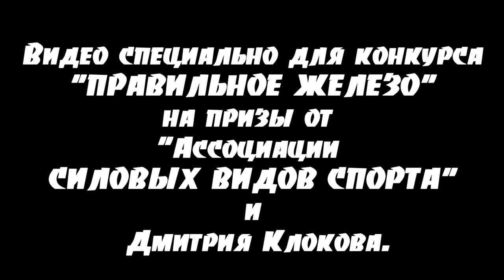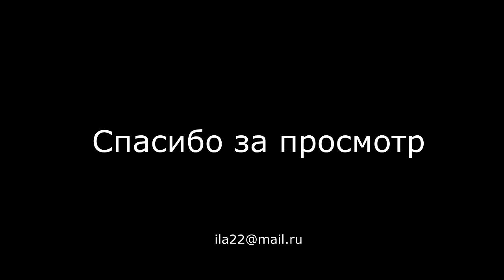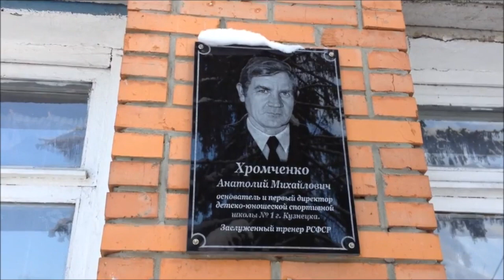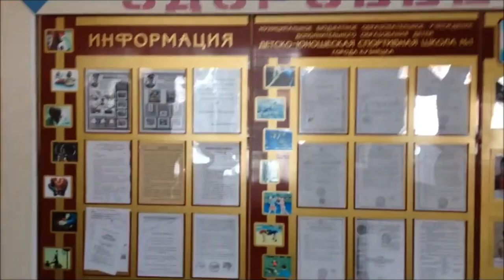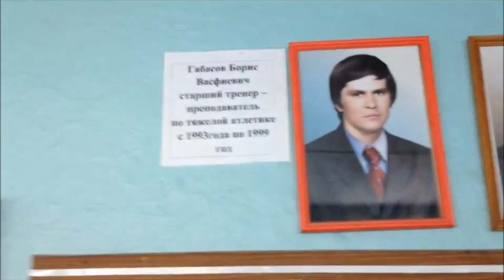DMITRY KLOKOV - "ПРАВИЛЬНОЕ ЖЕЛЕЗО" / часть 11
Программное заявление региональной физкультурно-спортивной  общественной организации «Ассоциация силовых видов спорта»

 Девиз – требуй от себя невозможного
 и получишь максимум!!!

Только здоровая нация создает сильное государство.

Исходя из ответственности за развитие силовых видов спорта в России региональная физкультурно-спортивная  общественная организация «Ассоциация силовых видов спорта» берет на себя обязательства каждодневной, честной и добросовестной работы, уделяя равное внимание развитию всех силовых видов спорта, добиваться во благо Родины решения следующих основных задач:
- развитие, популяризация, повышение престижа силовых видов спорта в России, финансирование социальных программ, а также благотворительной деятельности, направленных на популяризацию и развитие силовых видов спорта;
- создание в рамках Ассоциации системы организации и проведения народных соревнований по силовым видам спорта и, на этой основе, содействие объединению граждан России, занимающимися данными видами спорта, а также достижению наиболее упорными из них высшего спортивного мастерства;
-   создание условий для строительства и содержания специализированных спортивных  сооружений по месту жительства граждан, развитие материально-технической базы спортивных клубов, команд, детско-юношеских школ, коллективов физической культуры для занятий силовыми видами спорта;
-   содействие разработке и созданию в ближайшие годы на отечественных предприятиях  качественных товаров спортивного назначения и спортивно-технического инвентаря,  оборудования, спортивной формы, специализированных  аксессуаров для повышения доступности силовых видов спорта;
- взаимодействие с министерствами, ведомствами, общественными коммерческими, некоммерческими организациями в защите законных интересов и прав членов, ассоциированных членов Ассоциации в отношениях с третьими лицами, оказание помощи членам Ассоциации, правовое обеспечение деятельности членов Ассоциации;
-   представление интересов Ассоциации силовых видов спорта в органах государственной власти, местного самоуправления, общественных объединениях, спортивных организациях в России и за рубежом, взаимодействие и сотрудничество с международными спортивными организациями;
-  членство и работа в Ассоциации должны стать делом чести всех граждан России, обеспокоенных и ответственных за судьбу своей Родины.

Президент РФСОО "Ассоциация силовых видов спорта"
Клоков Д.В.

Вице-Президент РФСОО "Ассоциация силовых видов спорта"
член Президиума
Клоков В. И.